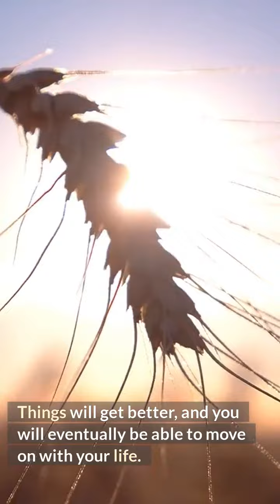Child Support Lawyers For Fathers Near Me